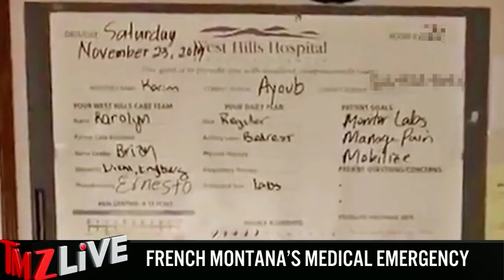French Montana Still In ICU Days After Medical Emergency | TMZ Live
French Montana is having serious health problems ... he's been laid up in ICU for several days, and it appears doctors are still struggling to resolve the issues.